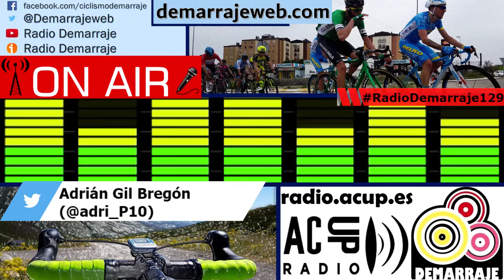Entrevista: Jon Aberasturi (Caja Rural-Seguros RGA)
Tras ganar en la Boucles de la Mayenne, hablamos con Jon Aberasturi, ciclista del Caja Rural - Seguros RGA. El corredor español, anteriormente, militó en Euskaltel-Euskadi, Team Ukyo y Euskadi-Murias, entre otros.